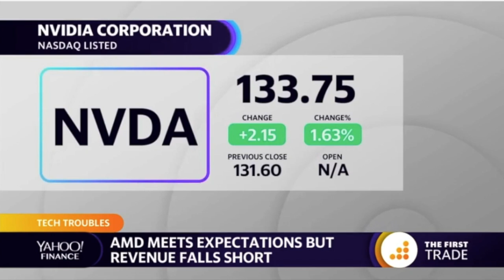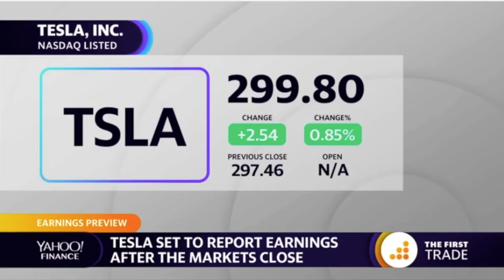Apple services are growing, but the company continues to be a 'function of iPhone sales'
Head of Research Santosh Rao of Manhattan Venture Partners says Apple continues to be a function of iPhone sales even though it’s becoming more and more of a services company. Yahoo Finance’s Alexis Christoforous speaks to him.